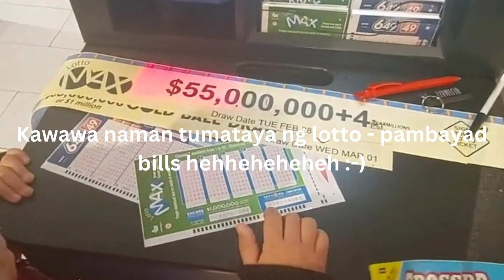Tayo na sa Green Fresh Supermarket, Ottawa CANADA / Amazing Faith and Cayden / CAPinoyTV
Tayo na sa Green Fresh Supermarket, Ottawa CANADA / Amazing Faith and Cayden / CAPinoyTV. Habang nag grocery si misis, nilalaro ko ang dalawang makukulit para hindi maisturbo si misis heheheh.